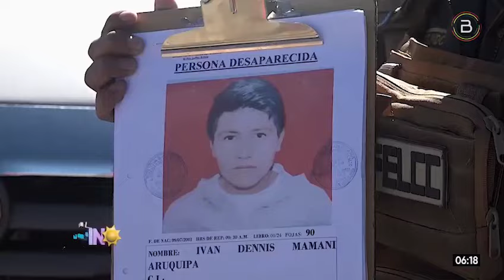El Alto: Mujer asesinó a su esposo e hijo, los tenía enterrados en su casa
BTVInforma 🔴 | 📌 La Policía Boliviana ha detenido a una mujer que admitió haber cometido el asesinato de su esposo en 2012 y posteriormente el de su hijo en 2016. Según su confesión, la aprehendida habría enterrado los cuerpos en el patio de su domicilio, situado en la ciudad de ElAlto, Distrito 7 de la urbanización San Antonio.